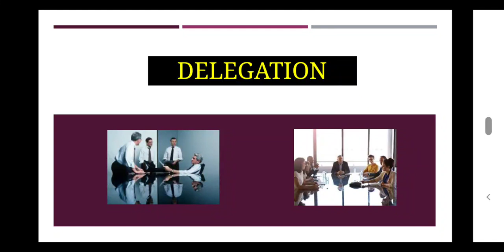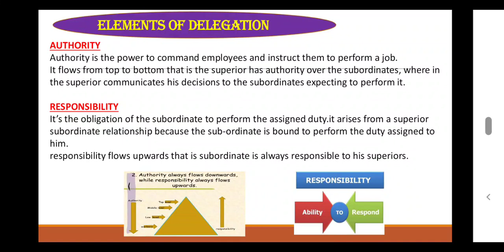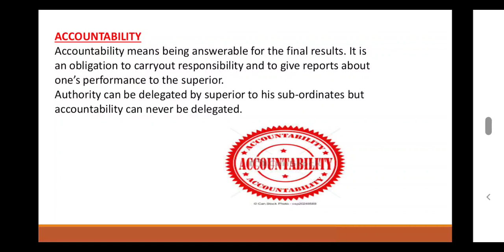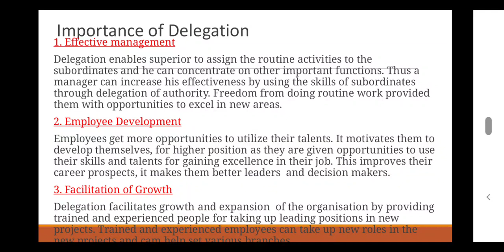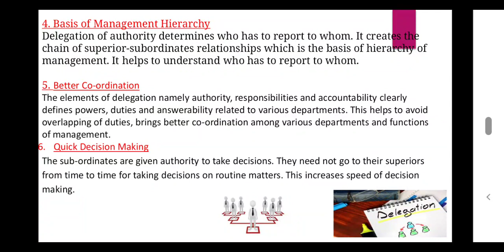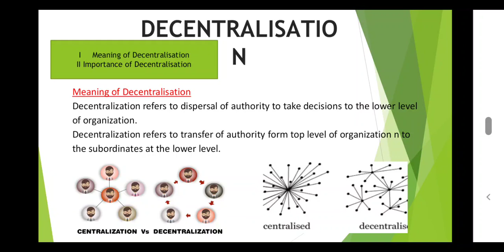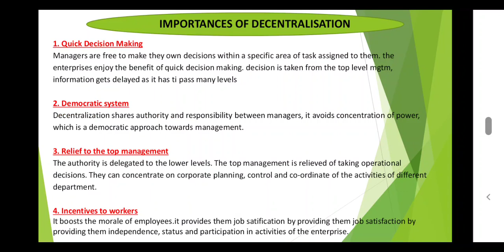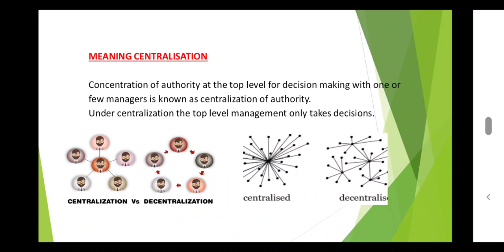CH-5_ORGANISING_DELEGATION/DECENTRLISATION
PPT along with notes which will help you learn as you hear